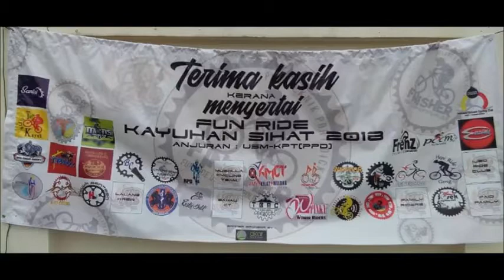Kayuhmana? Politeknik Port Dickson Funride 2018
Kayuhan sihat didalam hujan. Macamanapun pengalaman yang berharga kerana pertama kali kayuh funride dan sesat.